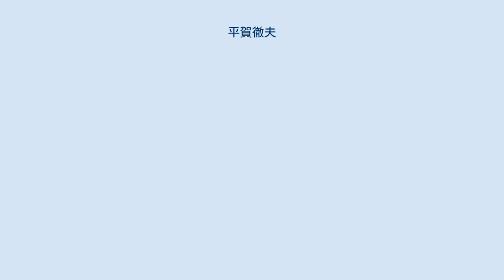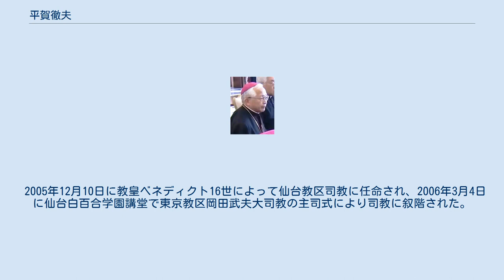平賀徹夫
平賀 徹夫（ひらが てつお、Martin Tetsuo Hiraga, 1945年1月2日-）は、日本のカトリック教会聖職者でカトリック仙台司教区第6代司教。
洗礼名は「マルチノ」。
 岩手県花巻市に生まれる。
18歳で花巻教会のベトレヘム宣教会の神父から受洗。
岩手県立花巻北高等学校卒業後、岩手大学教育学部に通い、1967年に学士号を取得。
1968年から1974年にかけて東京の大神学校で哲学と神学を修了。
1974年9月16日、司祭に叙階。
 1974年から1977年は岩手県一ノ関教会助任司祭。
1977年から1980年にローマの教皇庁立ウルバノ大学に留学し、1980年に教会法の免許を取得。
1991年から1994年は宮城県白石教会の司祭となり、1994年から1996年はカトリック新聞編集長を担当。
1996年から1997年はサバティカル（休暇）で、1997年から2000年は青森県小湊教会、2000年から2001年は宮城県気仙沼教会の司祭を務めた。
2003年から先代教区司教総代理となり、2004年から溝部脩司教の高松教区転任による司教座空位に伴い、同年7月より教区管理者となっていた。
 2005年12月10日に教皇ベネディクト16世によって仙台教区司教に任命され、2006年3月4日に仙台白百合学園講堂で東京教区岡田武夫大司教の主司式により司教に叙階された。
 2011年3月11日に発生した東日本大震災で仙台教区は大きな被害を受け、一週間後の3月16日には災害対策本部「仙台教区サポートセンター」をカリタスジャパンと連携して設置。
仙台教区サポートセンターは2020年現在まで活動を継続している。
 2020年3月18日、定年による引退願いが教皇フランシスコに受理され、仙台教区司教を引退。